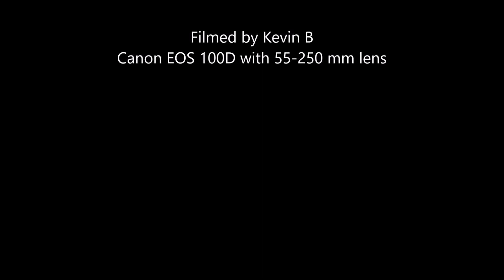Ford Dagenham stamping and body plant Demolition part 16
Ford Dagenham body plant Office block now being Demolished !